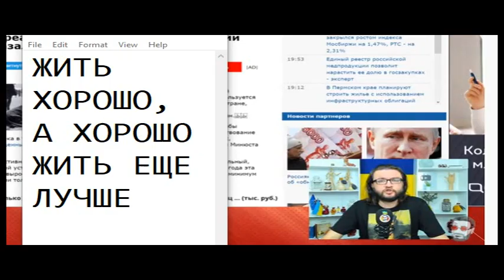ОТЛИЧИЕ ЭРУДИЦИИ ОТ ИНТЕЛЛЕКТА 11( НА ПРИМЕРЕ топового укроблогера АНДРЕЯ ЛУГАНСКОГО)